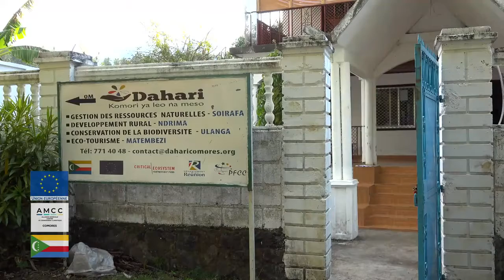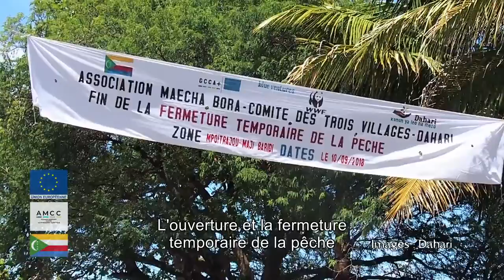AMCC Projets avec Dahari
Une vidéo de l'Alliance mondiale contre le changement climatique qui retrace les projets de Dahari qu'elle a soutenus financièrement. Des actions pilotes dans la gestion des ressources marines, la réalisation et la rénovation de périmètres irrigués pour le développement rural, mais aussi la formation des acteurs locaux. (en shinzuani sous-titré en français)